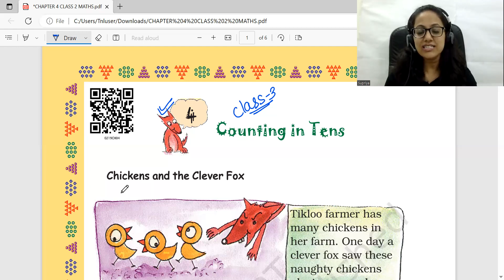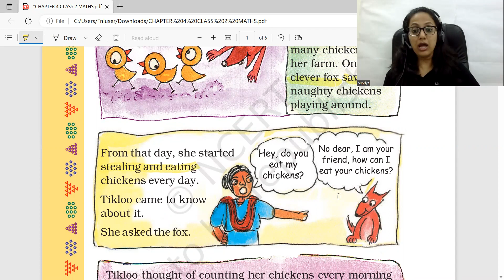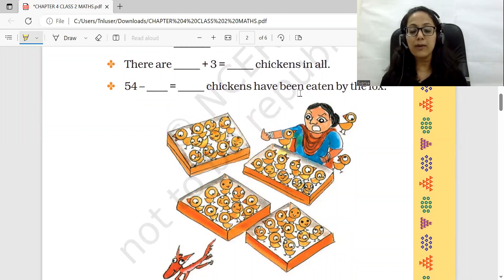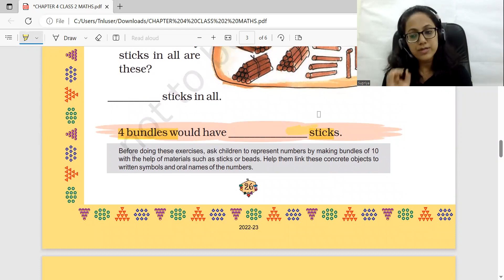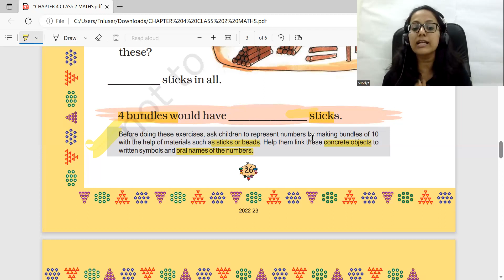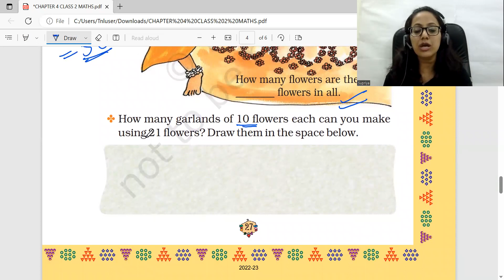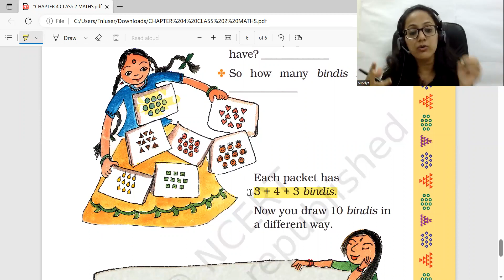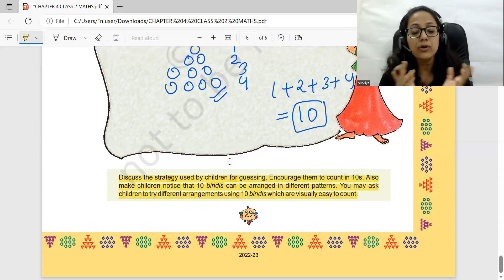KVS Interview Demo Teaching कैसे करें ??🤔 | NCERT COMPLETE SUMMARY | CLASS -2 | CHAPTER - 4|MATHS📜🤘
In this video we will learn 📙 about -   "How to prepare for KVS Interview" .
I have told how to prepare for chapter 4 from class 2 and how to present demo with different different examples related to daily life and some fun activities.
I had given some important tips that how to give demo on any topic randomly.